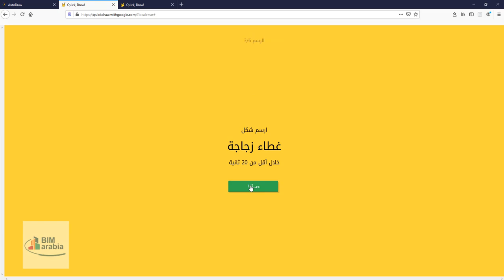لعبة تحدي الرسم في 20 ثانية Quick, Draw!